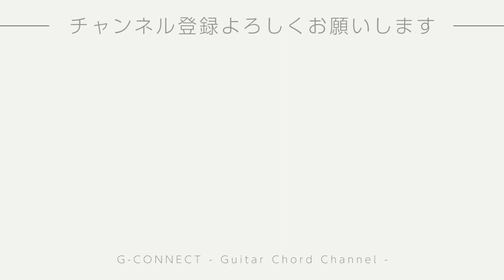【ギターで音楽療法】藤山一郎 - 丘を越えて【ギターコード・歌詞付き】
老人ホームで演奏すると喜ばれる曲♪
（音楽療法・音楽レクで喜ばれる）
ギターコードダイアグラム付きです♩